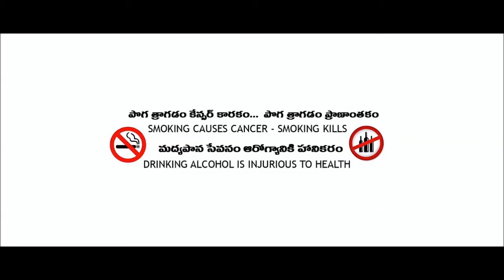కెమెరా లో రికార్డు చేసిన ఉహించని సంఘటనలు | Telugu world facts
HELLO AND WELCOME TO TELUGU WORLD FACTS OFFICIAL YOUTUBE CHANNEL...
Our channel is about all the facts which will blow your mind.
It is all about all the MYSTERIES around the world, biopics of all the legends around the world, Ghosts, some of the real stories of Haunting houses,  different types of Animals,Motivational stories, suspicious things all around the world for my BELOVED TELUGU VIEWERS..
I  promise from my side that daily i will upload one or two videos to ENTERTAIN you Guys with DIFFERENT VOICES..
TELUGU WORLD FACTS motive is to bring all the facts in Telugu..
Lot of Inspirational videos, motivational videos, Entertainment videos,
new facts around the world which will bring lot of enthusiasm to all of you..
God bless you and all the best..